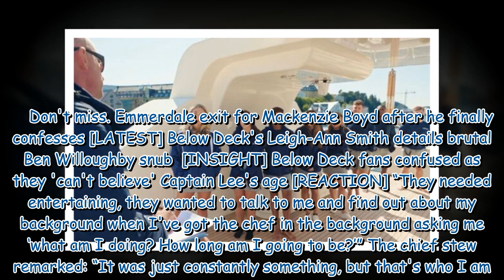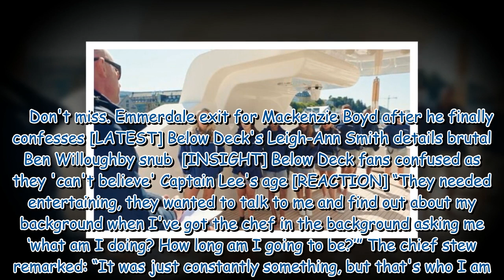Below Deck Adventure's Faye Clarke on challenge of ‘demanding’ guests